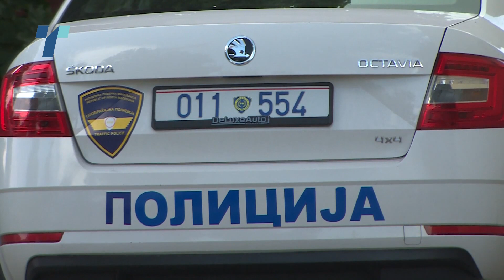Училиштата на готовс, за да спречат ескалација на врсничкото насилство